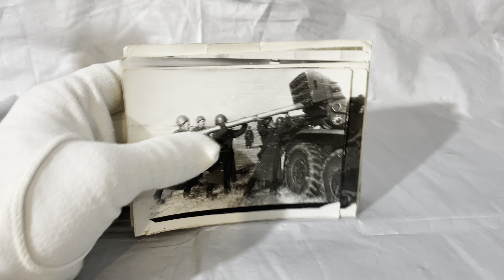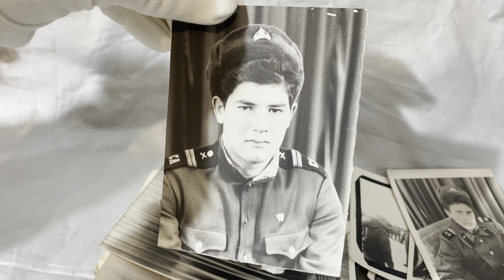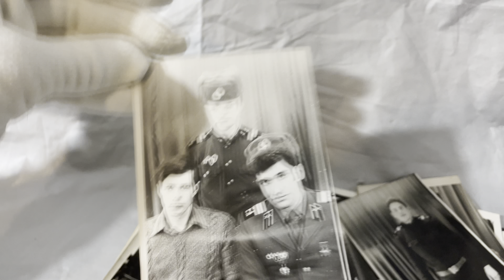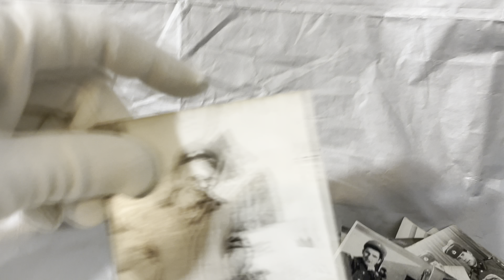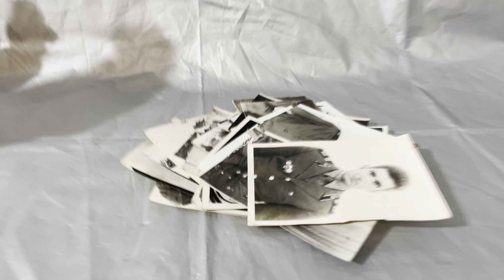Армия,чёрно белые фотографии